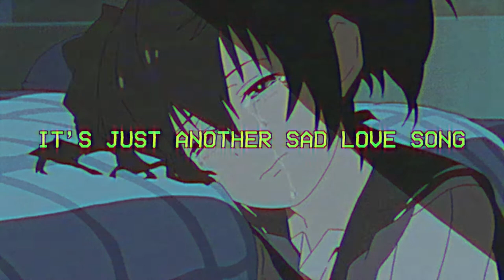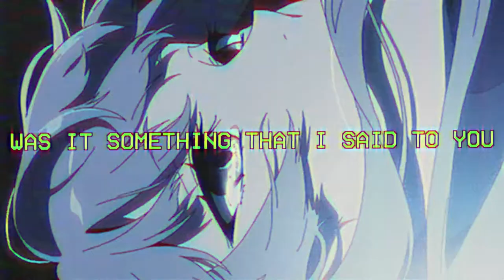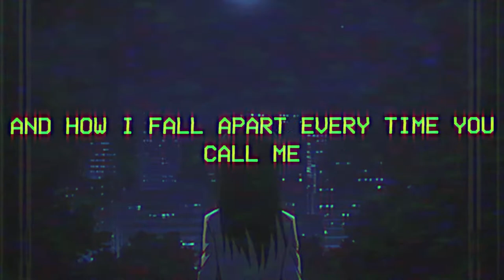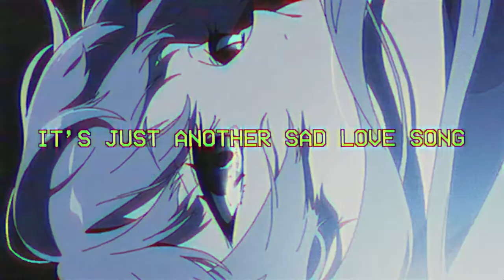lil skele - another sad love song (lyrics)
"it’s just another sad love song"

lyrics

talking about where it went wrong
how I fall in love and i always f*ck it up
losing all my friends and forgetting how to trust

so I’ll write another lyric about a Louis bag
and how I spend a lotta money and then I make it back
saying I’m the worst and crying that I’m sorry

so tell me do u like that
how I always text back
and your leaving me on read
was it something that I said to you

your leaving me on read

i hope I’m not a regret
we can sit and watch the flowers in bloom